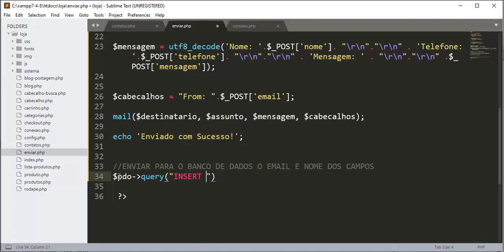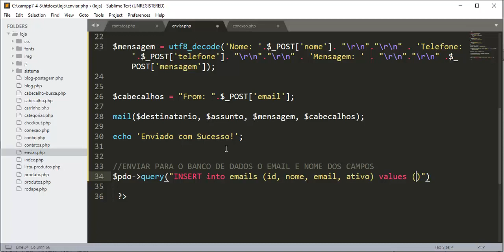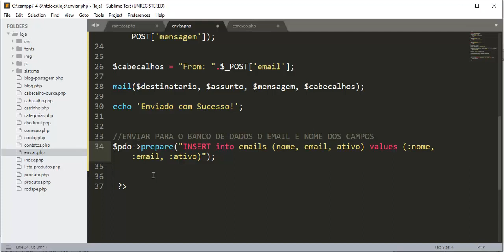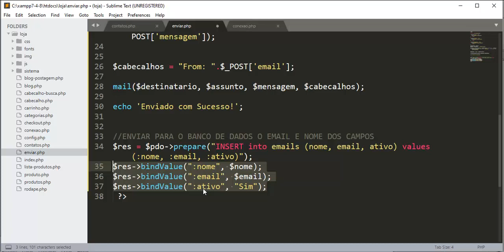Linguagens WEB - Aula 18 - Insert com PDO